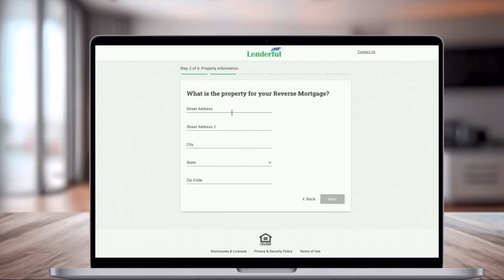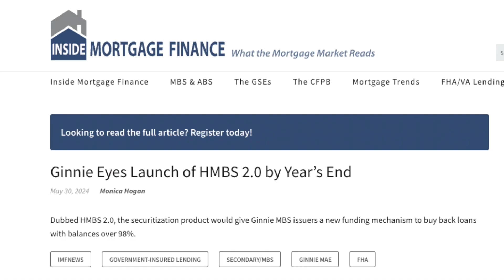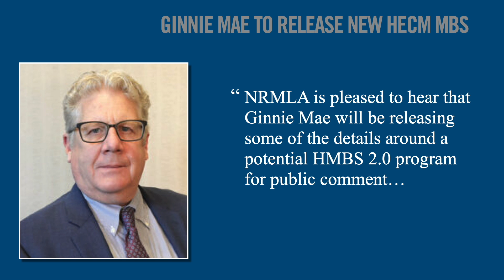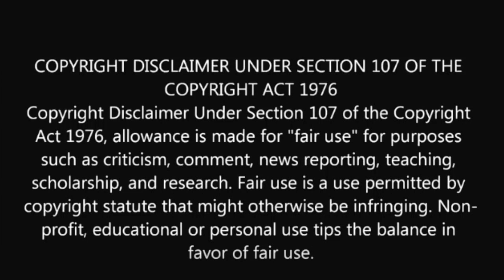HECMWorld Weekly Podcast E830 Reverse Mortgage News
After 16 years the nation's only  weekly reverse mortgage podcast is now on video!

00:00 Introduction.
00:19 (Promotion) Lenderful Solutions: finally an online point-of-sale solution for reverse mortgage professionals.
00:49  U.S. Senator sounds the alarm on skyrocketing flood insurance premiums putting one couple with a reverse mortgage are in peril.
03:26  UPDATE: Ginnie Mae to release a new HECM mortgage-backed security product by years end.
06:09  Zero-Down mortgages are back! What you need to know.
8:30  Outro and conclusion.